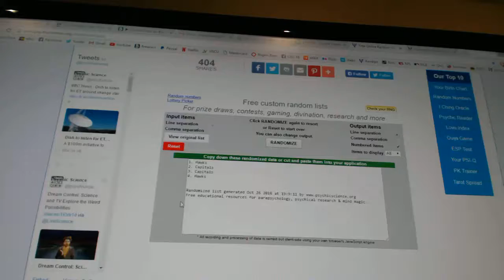C&C #6550 Multi Random